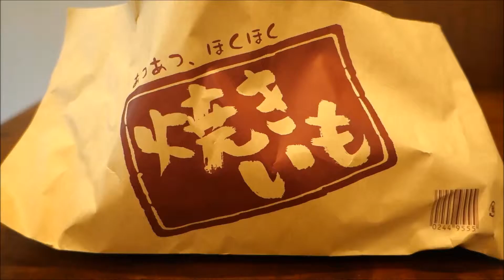Baked Sweet Potato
焼きいも